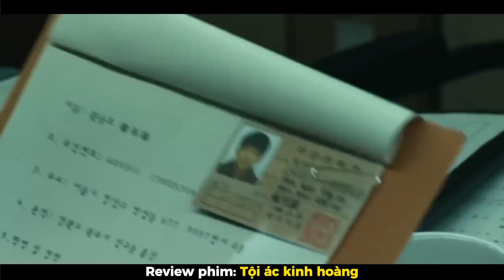Review phim: Tội ác kinh hoàng Tập 1+2+3 | Cảnh sát hóa côn đồ thâm nhập tổ chức xã hội đen